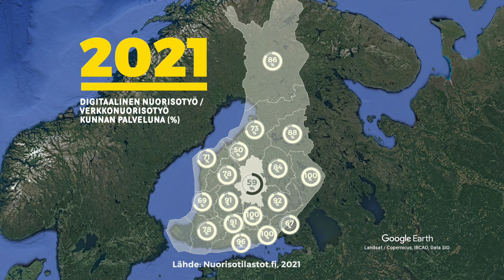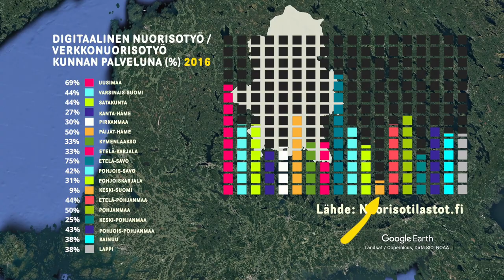1. Mitä tilastot kertovat nuorisotyön digitalisaatiosta? – Keski-Suomi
Tarinoita tilastojen takaa -videosarjan ensimmäisessä osassa kerromme, miltä Keski-Suomen digitaalinen nuorisotyö näyttäytyy puhtaasti tilastojen valossa. Onko totuus todella näin selkeä, vai olisiko tilastoiden takana kuitenkin monimutkaisempia ristikkäisvaikutuksia?

Tarinoita tilastojen takaa -videosarjassa nuorisotyön parissa työskentelevät ihmiset jakavat ajatuksiaan nuorisotyöstä ja digitalisaatiosta. Toimittaja ja tietokirjailija Jarno Alastalo kiertää vuoden aikana Suomen eri alueilla haastattelemassa nuorisotyön ammattilaisia. Videoilla haetaan selityksiä erilaisille nuorisotyön tilastoille sekä tuodaan esiin tarinoita, joita tilastot eivät pysty kertomaan.